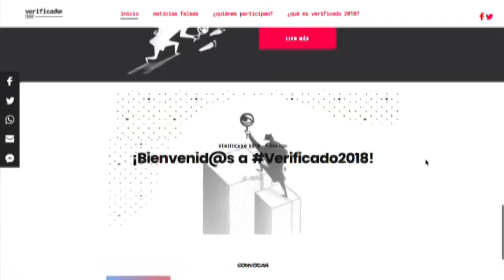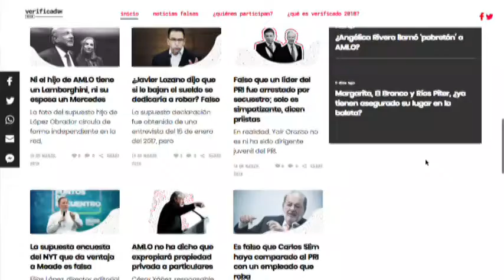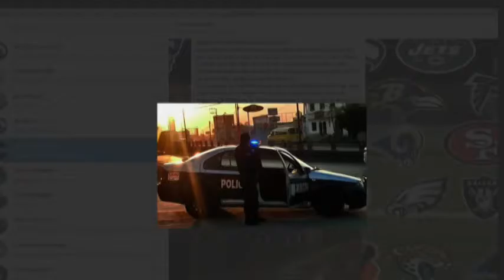Interlínea Viernes 16 de Marzo 2018